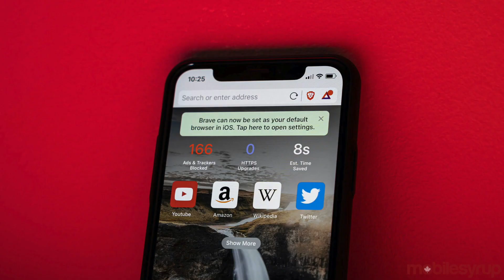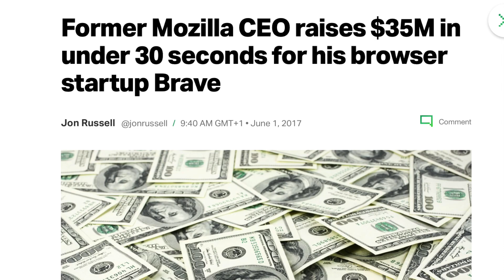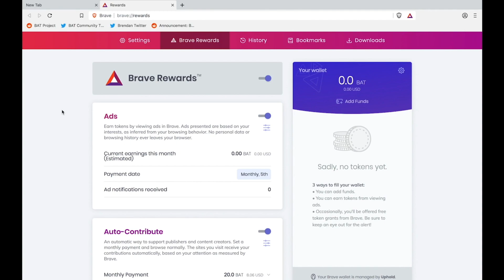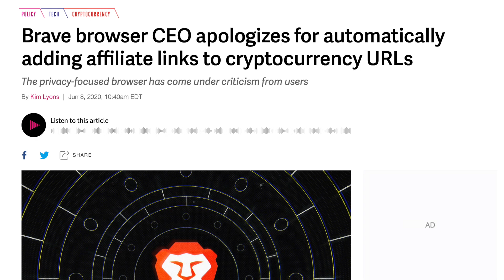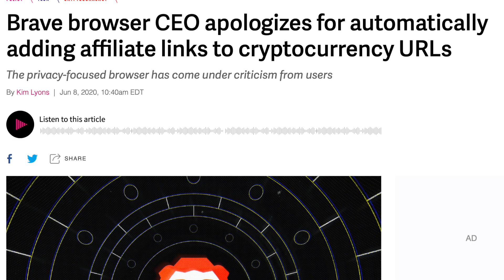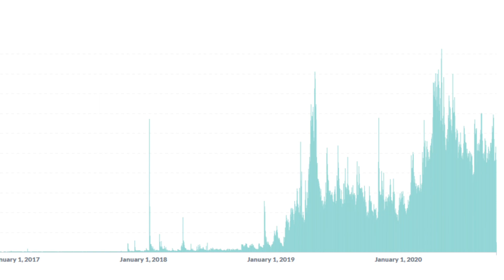How does Brave Browser work? The Story of Brave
How does Brave Browser work? What is Brave? How does Brave Browser make money? How does Brave Rewards work? How does Brave Browser pay you? What is a Basic Attention Token? How does Brave block ads? What happened to Link Bubble? What is the most private browser? What does Brave do with trackers and cookies? How much can you make with Brave?

This is the story of how Brendan Eich and Brian Bondy created a new type of internet browser, that blocks ads, protects privacy and speeds up your online experience.